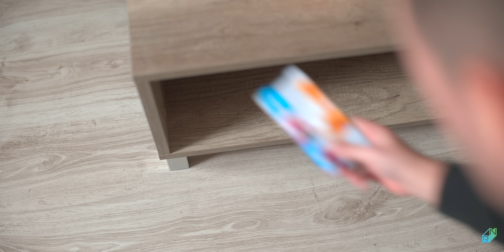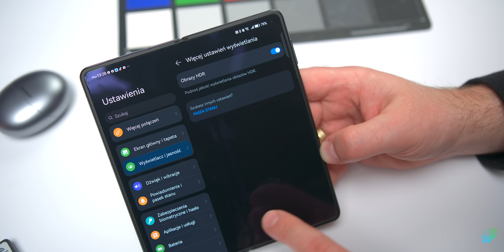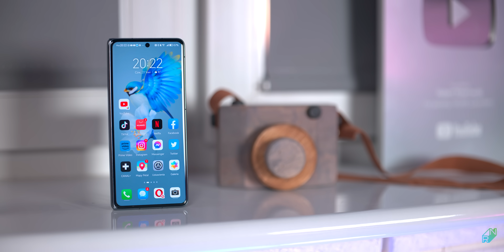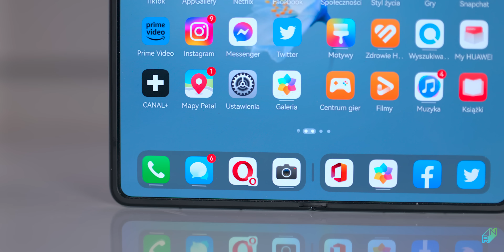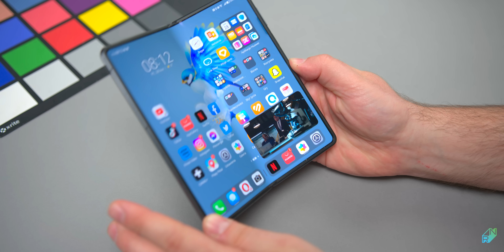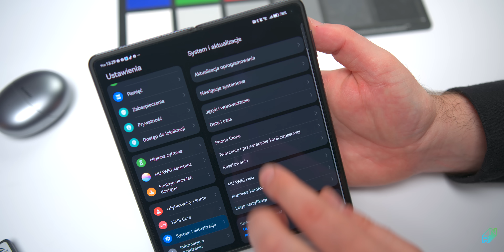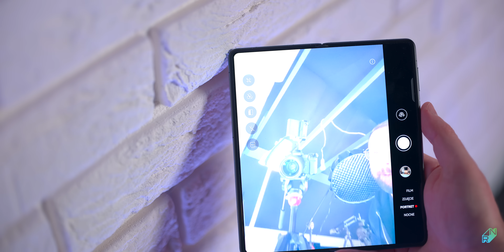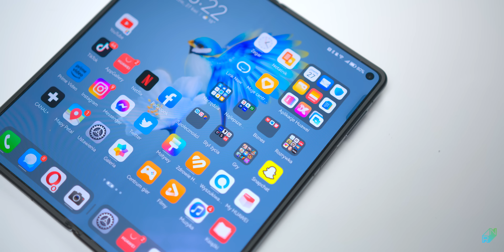Huawei Mate X3 recenzja | Najlepszy składak na rynku?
Huawei Mate X3 to absolutnie fantastyczny składany smartfon, który wiele rzeczy robi świetnie i czasem nawet lepiej od konkurencyjnych rozwiązań.

0:00 Wstęp
1:25 Zawartość zestawu
1:50 Jakość wykonania, design
5:20 Głośniki
6:05 Bateria i ładowanie, temperatury
8:10 Tył i zestaw aparatów
9:45 Wyświetlacze, zawias
17:33 System, HMS
19:51 Specyfikacja, wydajność
21:58 Aparat, zdjęcia i wideo
24:47 Podsumowanie